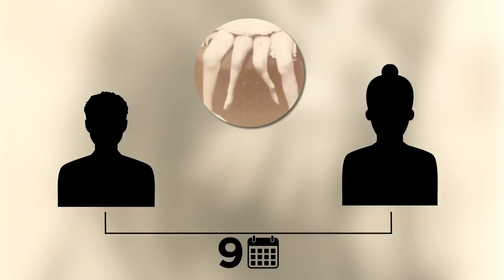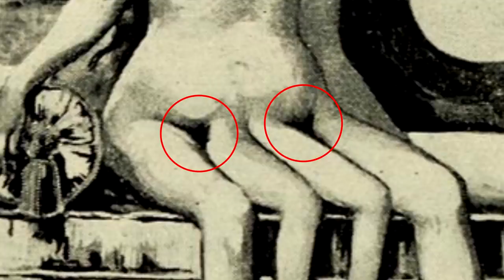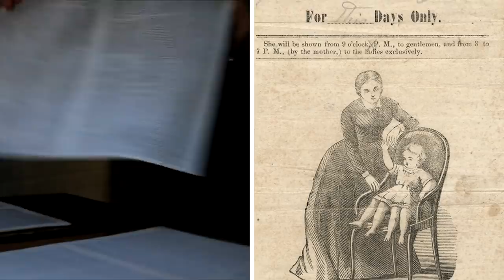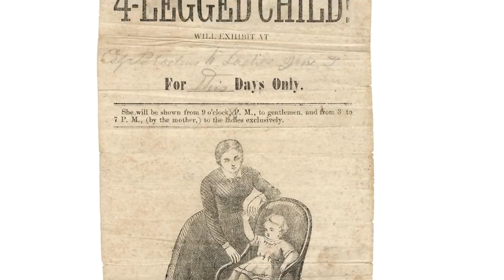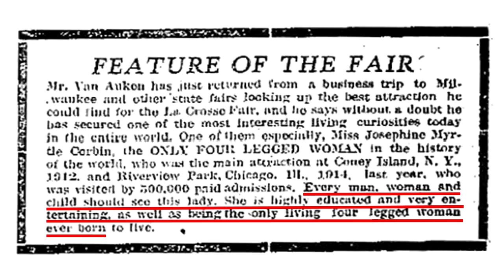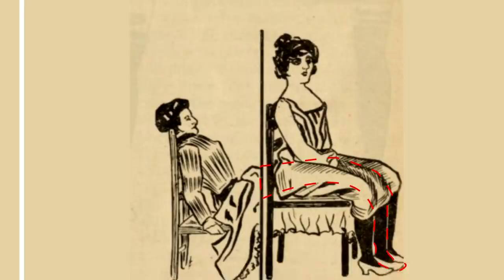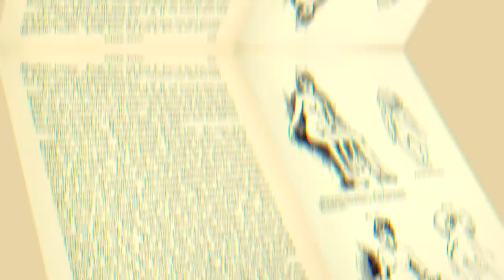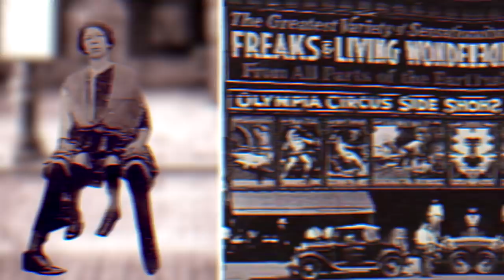The Story of Myrtle Corbin, the Real Life Four Legged Girl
Coming up is the real story of a four legged girl called myrtle corbin.

Legal Stuff.